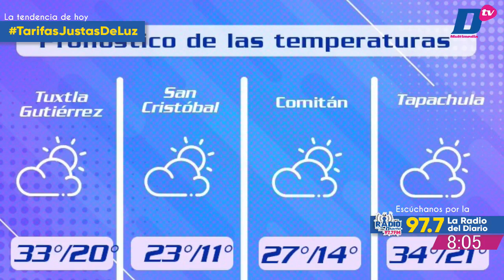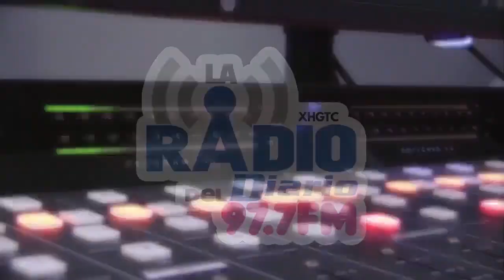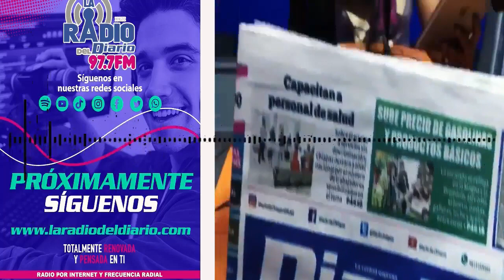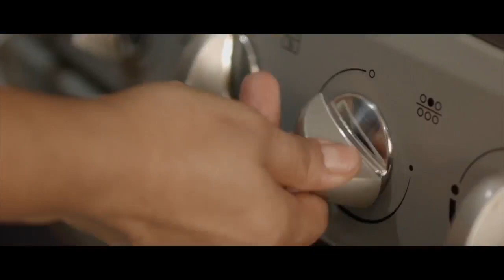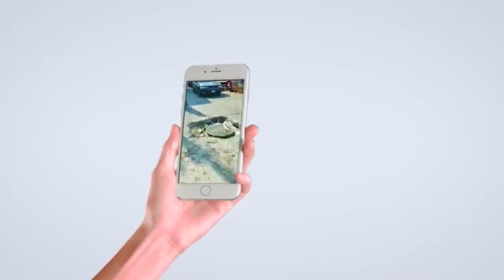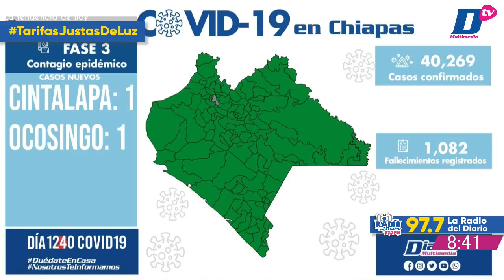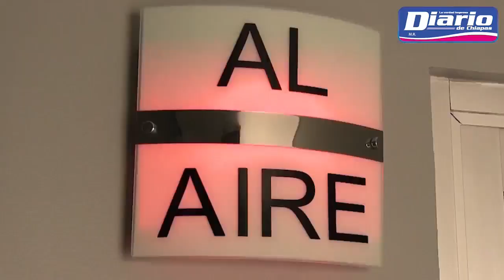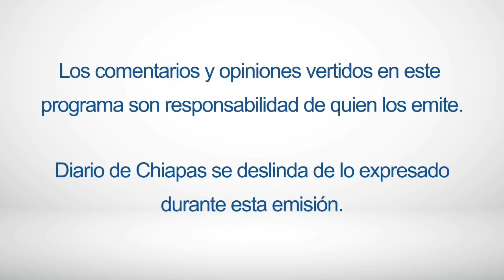En Vivo | Noticiario AM Diario | 11 de abril de 2023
🔺EXIGEN TARIFAS JUSTAS
🔺CRIMEN Y NEGLIGENCIA
🔺 PRIMEROS CALIFICADOS
🎧 Escúchanos en LaRadioDelDiario 97.7 FM